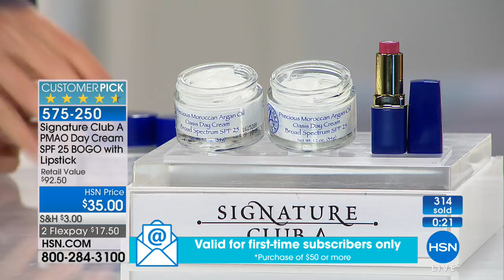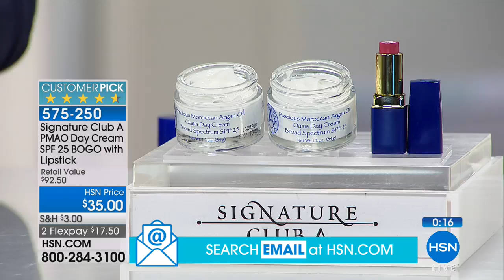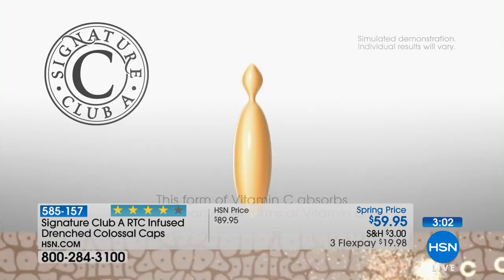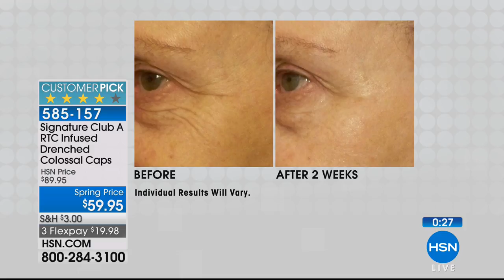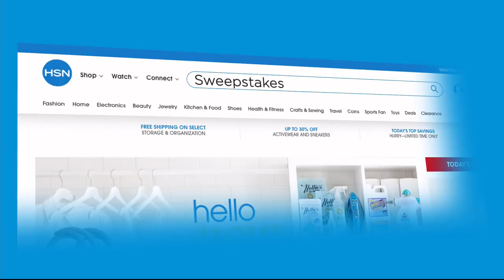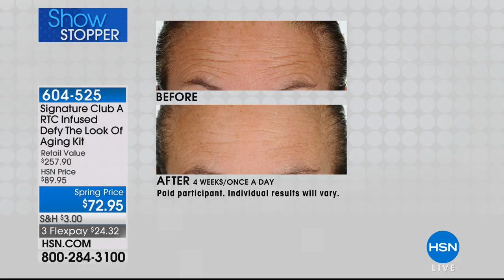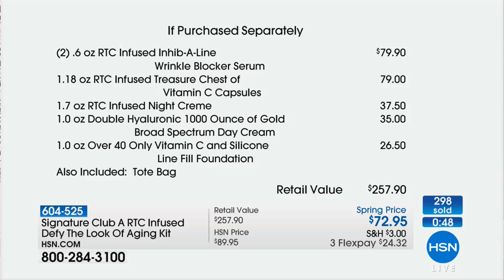HSN | Signature Club A By Adrienne Beauty 03.03.2018 - 07 PM